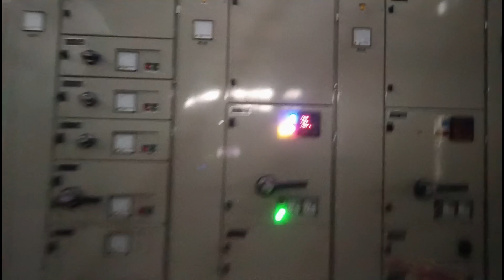AAj ke Blog ko Shuru Karte Hain 🙏🙏